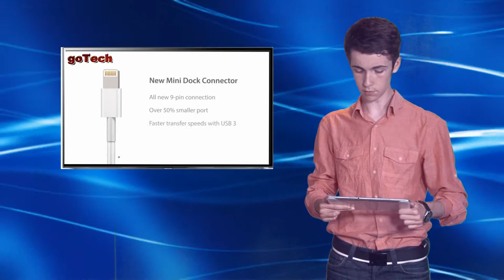Gotech Tv Giurgiu 21 iun